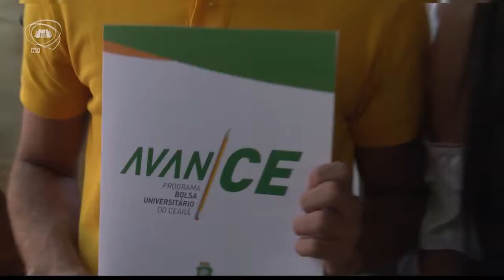TELEJORNALISMO | Primeiro Expediente 20/10/17